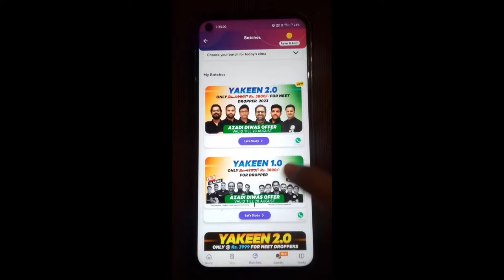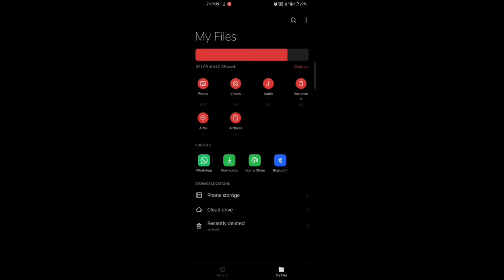How To Download PW PDF Notes In Your Gallery | Ep-01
Hey guys,
Ye video hai ki aap pw ke kisi bhi batch ka notes kaise download kar sakte hai vo bhi ekdum free me...

Ye Ep 1 hai

Next video title
How to invert PW Notes colour.

Other Search: -
rising doctor
rising doctor vlogs
medical boy vlogs
medico boy
medico vlogs
doctor vlog
new medical vlogs